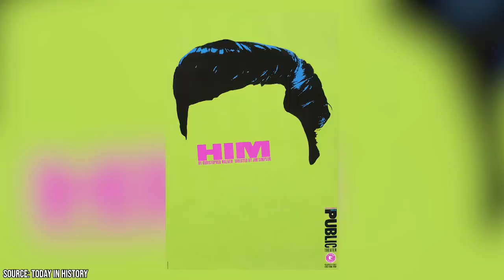Christopher Walken Doesn't Own a Cell Phone or Computer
Christopher Walken has surely secured his name as one of the most fascinating and unique actors in the history of films. In classics ranging from Pulp Fiction, The Deer Hunter to Annie Hall, he has given one after the other, superior performances that are going to be remembered for many more decades to come. Walken is like a chameleon, always doing things in languages and movements that are always unexpected but also always believable.

He has appeared in almost every genre of movies you have possibly come across: Comedies such as Wedding Crashers, The Dead Zone-like horror flicks, some musicals such as Pennies from Heaven and, of course, crime thrillers like the King of New York have played host to the actor's talents. The celebrity producer and screenwriter has fought Batman and James Bond. If some actors can be titled the kings of Hollywood, Walken is surely among them.

And as you may already be expecting, such a special, intriguing man has had a very strange and interesting life. As a result, he has a legion of fans - but, we are sure, that even the most diehard of those who do not know all the odd twists and turns Walken's life has taken. To know more about the surprising facts about Walken's life, hit the play button.